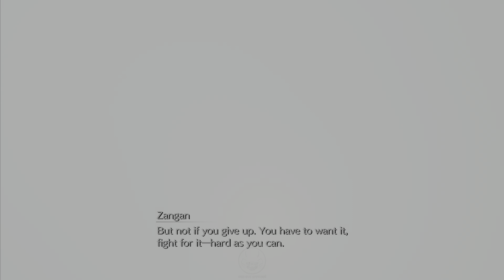Final Fantasy VII Rebirth | Part 22: Into The Lifestream [Hard Mode | No Commentary | PS5]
If you're into gaming photography and video clips, feel free to check my insta and twitter;

[Euby Gaming - Final Fantasy VII Rebirth - 4K Quality Mode - PS5]

Ezi now everyone!
I was hoping to get this out sooner, but the game was much bigger than I anticipated!

I completely fell in love with this game. The original is my favourite game of all time, so I have literally waited decades to be able to explore the world of Gaia, and boy, they didn't disappoint!

I ended up completing everything possible on my first playthrough, so I could mainly focus on just the story for the Hard Mode run, which I wanted to record for my playthrough.

I hope you enjoy the adventure!

Peace!

Gameplay is recorded on PS5, in Quality Mode, which is native 4K, 30fps.